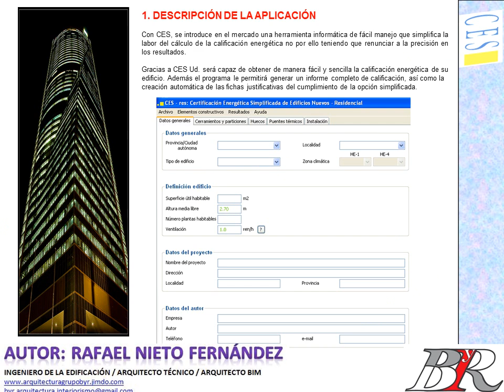17 modulo 3 capitulo 3 1 CES VIVIENDAS Descripción de la aplicación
VIDEO 17: MANUALES DE USO PROGRAMAS CERTIFICACIÓN ENERGÉTICA
Servicios BIM para la arquitectura, ingeniería y construcción. Thank you With regards Grupo ByR: BIM.
Te invito a unirte a mi grupo de Linkedin: THE BAZAR DEL ARQUITECTO
Te invito a unirte a nuestro canal de youtube, con multitud de curso gratuitos para técnicos de la Arquitectura, Ingeniería y Construcción.